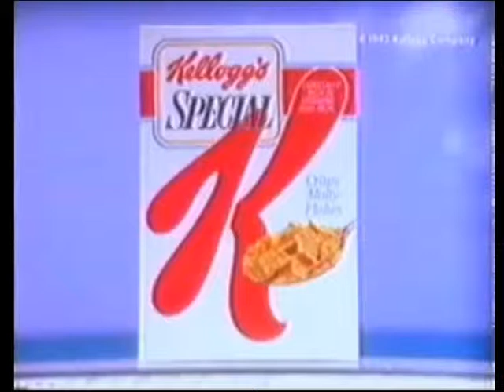1992 Special K Get the Taste Advert